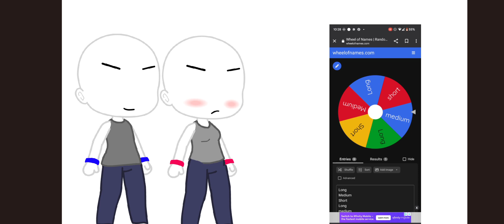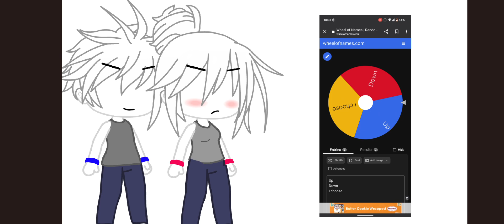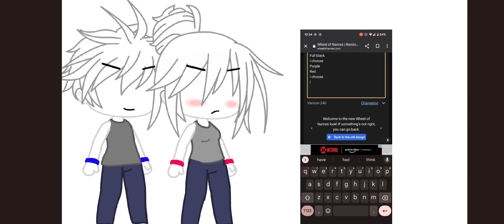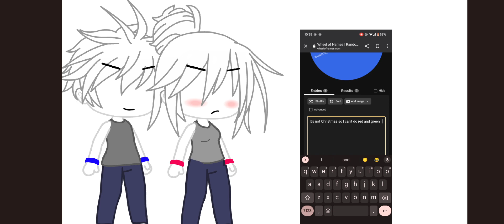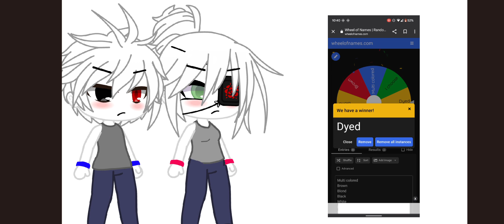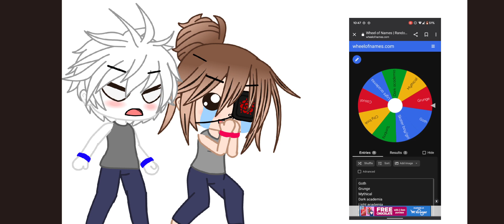spin the wheel ocs 😀 cause I'm bored and got nothing else to do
yes I'm working on the new series however I have many tests to study for so I'm trying to get those done first and also I finished this last night but passed out before I could submit it 🤣